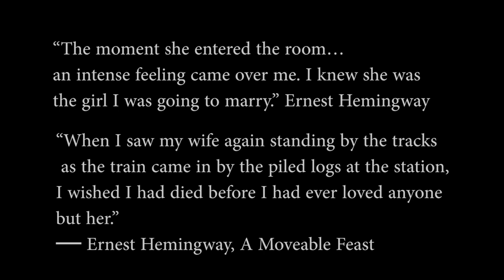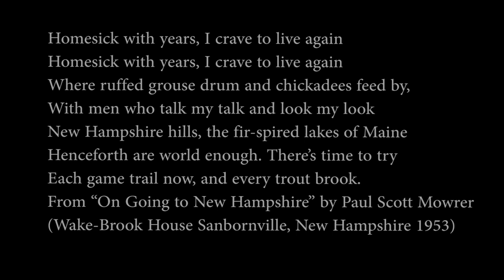A Visit to Hadley Richardson's Grave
In this video, Rick and Bill visit the grave of Hadley Richardson, who is buried along with her husband, Paul Mowrer, in Chocorua, New Hampshire. Hadley was Ernest Hemmingway’s first wife. Their life together in post-WWI Paris as part of the “lost generation” is described from Hemingway’s point of view in the “Moveable Feast” and from Hadley’s perspective in “The Paris Wife” by Paula McLain. Paul Scott Mowrer her second husband was a Pulitzer Prize-winning war correspondent and the first poet laureate of New Hampshire.

From the colonial seacoast to the White Mountains to the Great North Woods, New Hampshire burial grounds vary from urban park-like cemeteries to simple family plots. One might find a single lonely marker hidden deep in the back woods with nothing to suggest that anyone ever lived nearby. Each tombstone has its own story. All tell of the past and may speak of heroic deeds, heartfelt emotions, or great tragedies. Personal histories often become forgotten, but some survive in local lore, and some are reputed to be haunted. To create "Buried New Hampshire, Historical Graves of New Hampshire's Famous, Infamous and the Odd and Unusual," authors and photographers Rick Davidson and Bill Thompson spent a year investigating fascinating legends, following clues, and photographing granite state cemeteries. What they found is contained in this intriguing book. For example, Hemingway's Paris wife and actor Claude Rains are buried in cemeteries near Rick's and Bill's homes. Original white settlers, black people both respected as citizens and enslaved people, native Americans, heroes, murder victims, murderers, and famous historical personage can be found in New Hampshire's final resting places. Veterans of every war going as far back as the earliest colonial conflicts with Native Americans, the French and Indian War, and the Revolutionary War are among those lying beneath New Hampshire's soil. Engraved names, epitaphs, artistic cryptology on tombstones, and memorial monuments can't help but pique one's imagination. These things trigger a desire to learn more about those remembered in stone. This book is the product of extensive research and evocative location photography throughout New Hampshire. Well-known personalities in New Hampshire folklore and some who lie in their final resting place shrouded in mystery come alive in this book. Rick and Bill have a long history of roaming New Hampshire together, fly-fishing for native fish, exploring, and photographing historic and natural beauty. During their travels, they have been exposed to and developed insights into the legends and history of New Hampshire. Cemeteries and gravestones often point the way to the weird, the unusual, the sad, the affectionate, the courageous, the fortunate, the unfortunate, the criminal, and even the humorous. "Buried New Hampshire, Historical Graves of New Hampshire's Famous, Infamous and the Odd and Unusual" is not only for those who love New Hampshire but those who love good stories.